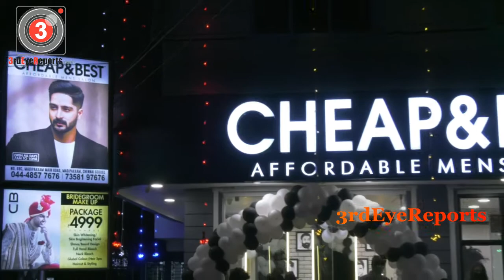Cheap & Best Affordable Salon Grand Launch at Madipakkam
Cheap & Best Affordable Salon Grand Launch at Madipakkam Main Road, Madipakka, Chennai 91

Cheap & Best Affordable Mens Salon 25th new outlet at Madipakkam

Cheap & Best Mens Salon Brand inaugurated its 25th new salon outlet at Madippakkam high road , Madippakkam. Location in a spacious of 240sqft property, the sleek salon interiors consists of six cutting chairs, one back wash station. After 24 successful outlets that the city loved and welcomed,  now enter a premium space keeping in mind the expanding clientele of Chennai City.

With affordable price on hair cut for 99/- and more attractive rates on other services with international ambience and promise to provide you the best service.

Cheap & Best Mens Salon open from 7am to10pm all 365 day

3rdEyeReports|Third Eye Reports Creates Brands & Branding of Celebrities, Products, Services in different fields